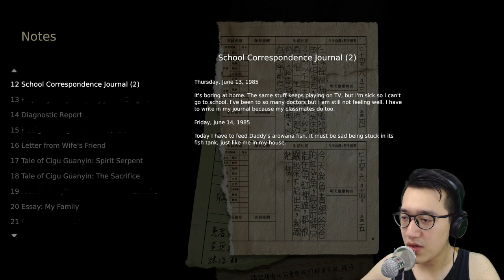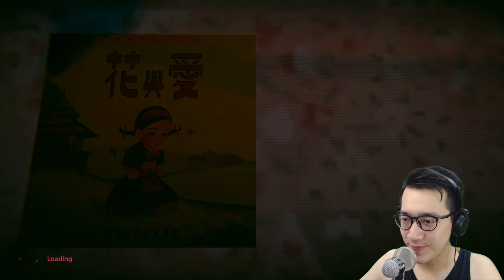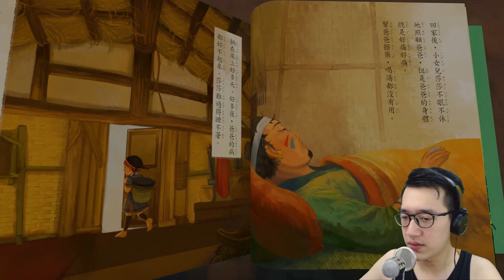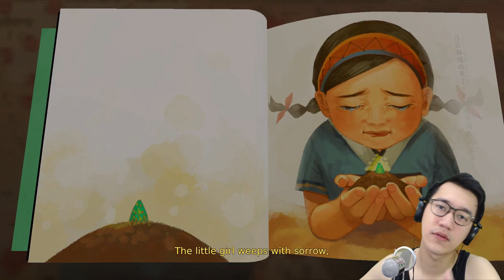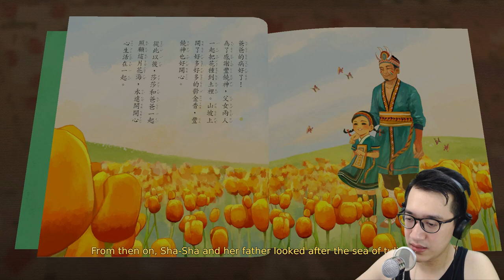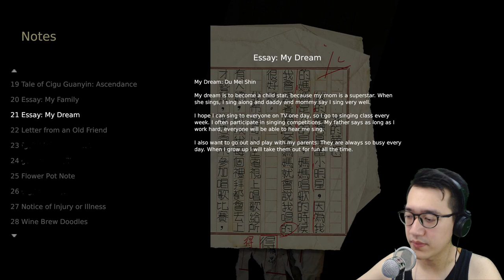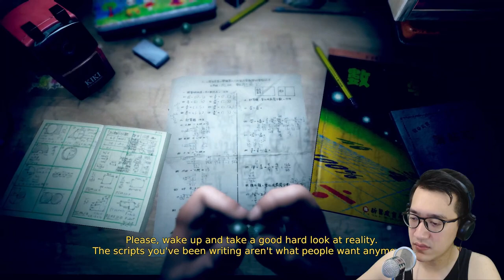KUNTILANAK NYA NGAGETIN ! GOBLOK ! - DEVOTION Indonesia (Horror Game)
Susan Susan kalau besar mau jadi apa... eh malah jadi hantu KUNTI, kan ANYIIING !!

Selamat Datang di Devotion Horror Game Indonesia.
Kembali lagi bersama saya bermain game Horror guys! dan saya baru aja menemukan game horor baru dari Taiwan.

Plot : Menceritakan tentang keluarga kecil di Taiwan, terdiri dari Feng Yu, Li Fang, dan Mei Shin. nah didalamnya terjadi masalah internal dan sangat misterius!
Penasaran seperti apa gamenya? langsung tonton aja guys! Semoga menikmati ya!